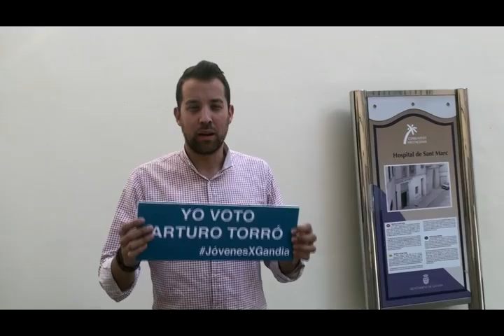Que no nos engañen, Gandia apuesta por la cultura con hechos.